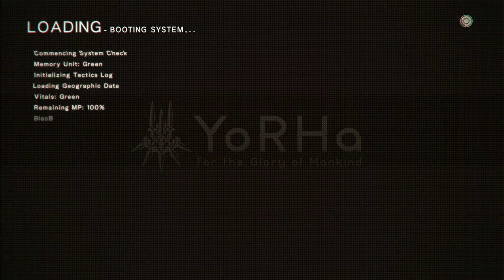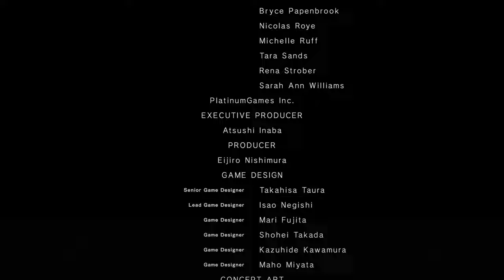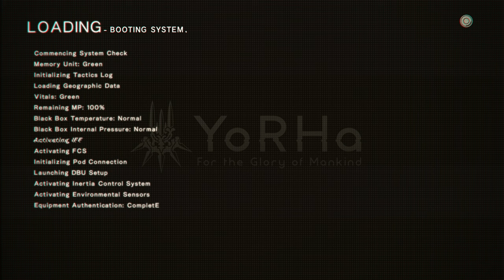TildeShambles - NieR:Automata - Part 6